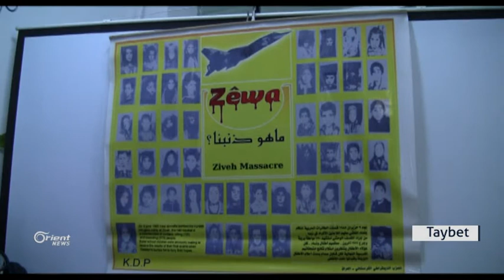Koma Zêwa kevntrîn komên filklorî li Rojavayê Kudistanê ye